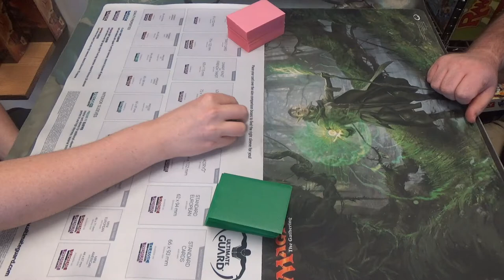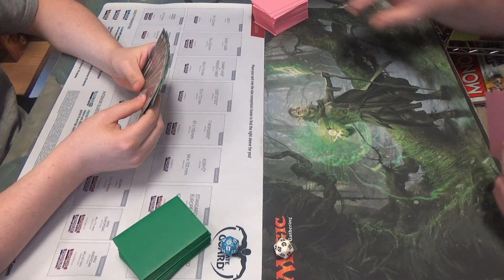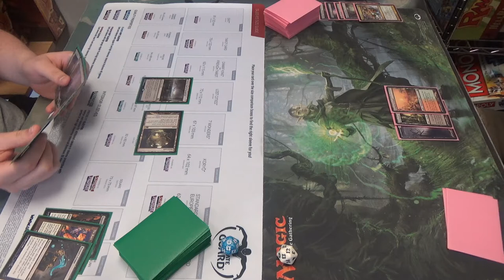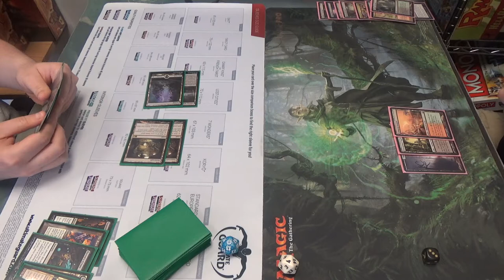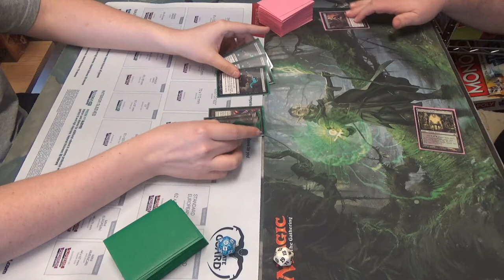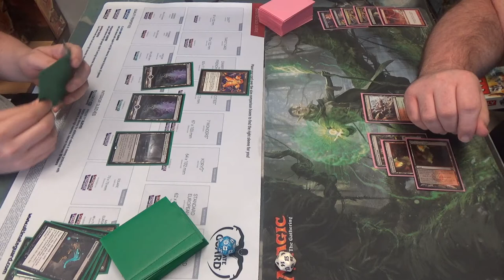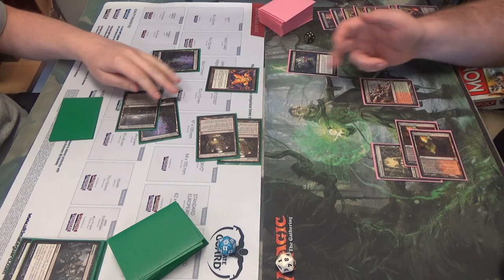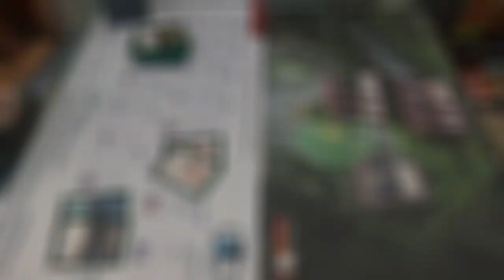Modern Magic — 8-Rack vs. Jund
Proof that Lantern Control and Jeskai Nahiri aren't the only heavy control decks in Modern.

Thanks to our patrons:
Benedetto Diab
Vladictus